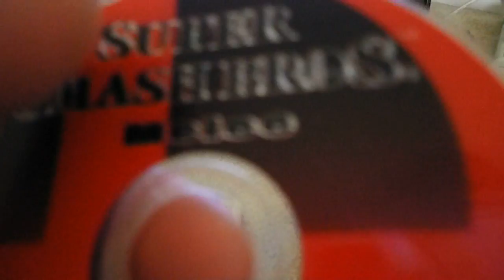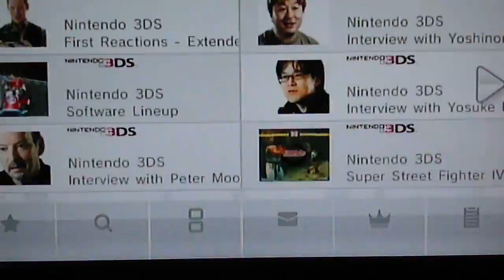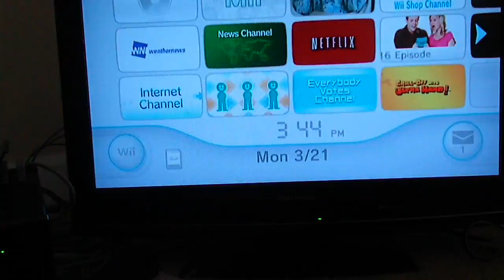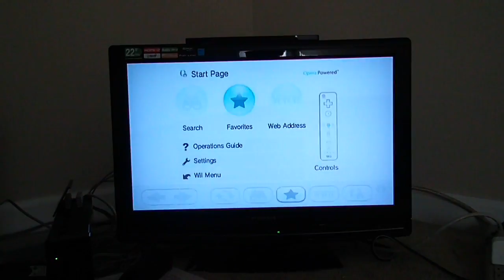Smash Comparison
my comparision on my smash games.